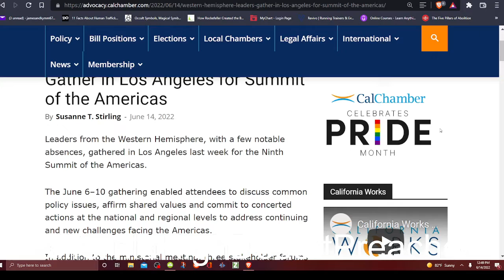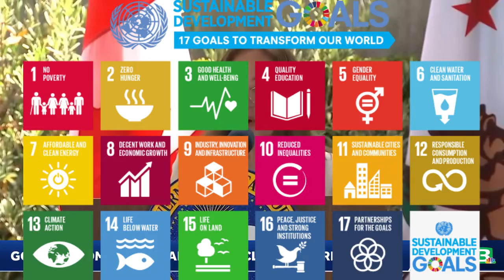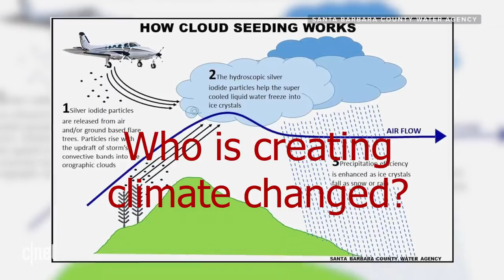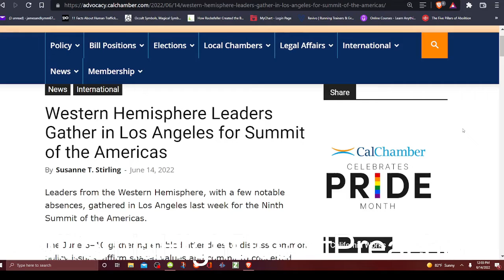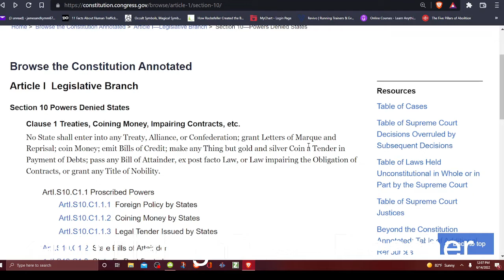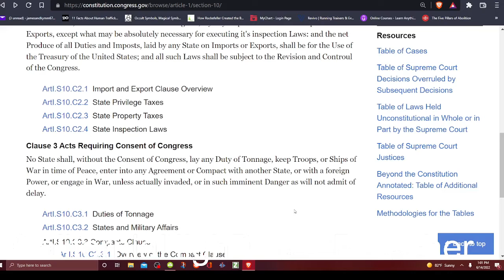Western Hemisphere Leaders Gather in Los Angeles for Summit of the Americas #9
Leaders from the Western Hemisphere, with a few notable absences, gathered in Los Angeles last week for the Ninth Summit of the Americas.

The June 6–10 gathering enabled attendees to discuss common policy issues, affirm shared values and commit to concerted actions at the national and regional levels to address continuing and new challenges facing the Americas.

Article I  Legislative Branch
Section 10 Powers Denied States
Clause 1 Treaties, Coining Money, Impairing Contracts, etc.
No State shall enter into any Treaty, Alliance, or Confederation; grant Letters of Marque and Reprisal; coin Money; emit Bills of Credit; make any Thing but gold and silver Coin a Tender in Payment of Debts; pass any Bill of Attainder, ex post facto Law, or Law impairing the Obligation of Contracts, or grant any Title of Nobility.